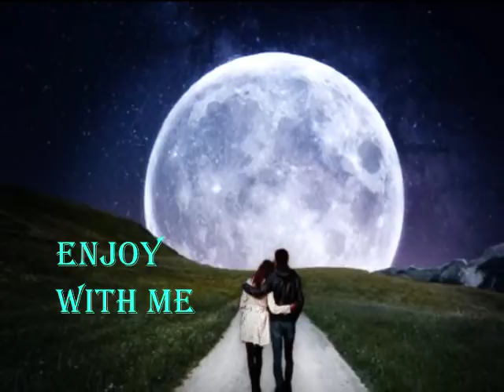isse pahle ki hasin raat ka jadoo jage..Mahendra Kapoor_Asha_Prem Warbartani_Hansraj Behl..a tribute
Song : apni zulfon ko sungha kar mujhe behosh karo..
Film : Teen Sardaar,1965,
Singers : Mahendra Kapoor & Asha Bhonsle,
Lyricist : Prem Warbartani,
Music Director : Hansraj Bahl,
Director: Radhakant,
Cast : Praveen Chaudhary, Randhava,Amar,Kammo ,Maruti,
 Minaxee,Rajan Kapoor,Saudagar Singh, MohanSherry, Madhumati,Rani,S K Shyam,
Producer :  Lalitkumar C. Doshi,
Lyrics :-
Isse pehle ke haseen raat kaa jaadoo jaage
isse pahle ke haseen raat kaa jaadoo jaage
apni zulfon ko sunghaa kar mujhe behosh karo
dil mein jo hashra utha hai usse khaamosh karo
apni zulfon ko sunghaa kar

husn waale to abhi aur ghazab aur ghazab
mujhse karte ho muhabbat se muhabbat ki talab
kaise deewaane ho
kuchh hosh karo
hosh karo
kaise deewaane ho
kuchh hosh karo
hosh karo

husn hai chaand hai mehki huyi tanhaayi hai
jhoomti gaati bahaaron ki baaraat aayi hai
aaj to dil se gham e dil ko paraamosh karo

mere sapnon ka jahaan
hoti tumhaari duniyaa
kahin iss aag mein jal jaaye naa saari duniyaa
kahin is aag mein jal jaaye naa saari duniyaa
sholaa e ishq ko mansookh karo khaamosh karo
dil mein jo hashra utha hai use khaamosh karo
 Storiline :-
Muscle-man Sherdil [ Randhawa ] is told by his mentor that he must avenge his father's death by overthrowing the oppressive and tryannical Wazir of Husnabad,Suleiman( Mohan Sherry ) .Sherdil gets off to do so and is assisted by Feroz ( Azad ),another muscle-man. The find their way to Husnabad but things go very wrong as they ends up captives to Suleiman, who has imprisoned Malika e Alam,as well as allegedly killed her daughtershehzadi Nilofer.